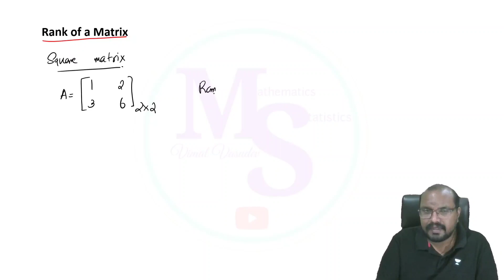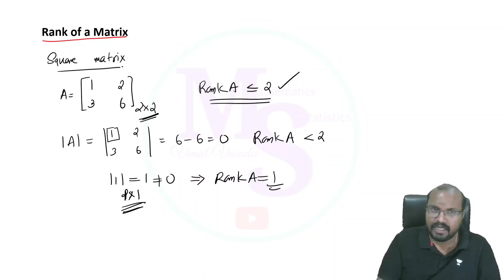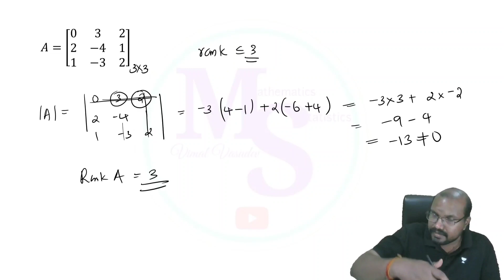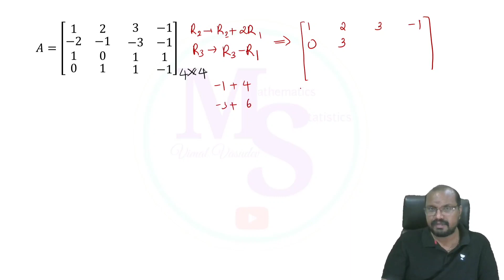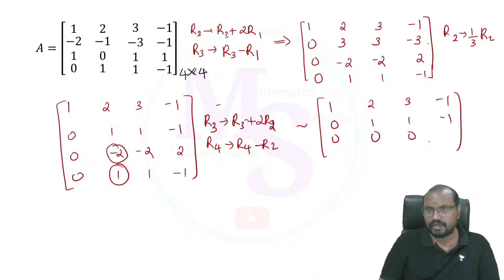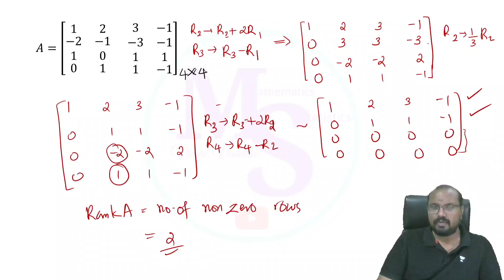Rank of a Matrix -Linear Algebra (Part 6) Station Officer (Trainee)- Fire & Rescue Services| PSC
Linear Algebra (Part 6)
Module 1
Station Officer (Trainee)
Fire & Rescue Services
Mathematics (Degree Level)
Kerala PSC